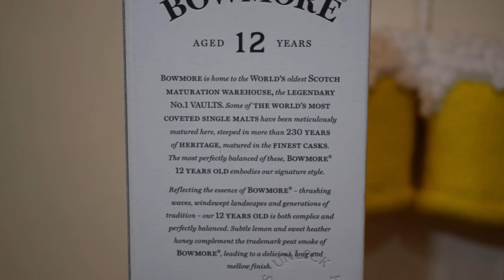Bowmore 12 Year Old Whisky PL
Ale Degustacja szkockiej Single Malt Whiskey: Bowmore 12 Year Old Whiskey

Kraj: Szkocja
Region: Islay Whiskey
Destylarnia: Bowmore
Wiek: 12-letnia whisky
Styl: whisky single malt
Alkohol: 40,0%
Islay Single Malt Scotch Whisky
Odzwierciedlając istotę Bowmore - miotające fale, smagane wiatrem krajobrazy i pokolenia tradycji - nasze 12 lat jest zarówno złożone, jak i doskonale wyważone. Subtelny cytrynowy i słodki miód wrzosowy uzupełniają charakterystyczny dym torfowy Bowmore, prowadząc do pysznego, długiego i łagodnego finiszu.
Bowmore to najstarsza destylarnia na wyspie Islay, w której znajduje się najstarszy na świecie magazyn dojrzewania whisky - No. 1 Vaults. To w tym legendarnym magazynie whisky Bowmore przez prawie 240 lat pieczołowicie dojrzewała przez naszych mistrzów gorzelnictwa.
Nasz charakterystyczny styl gorzelniczy z torfowym dymem, cytrusami i wanilią. Doskonale wyważona w wieku 12 lat.

Soundtrack:
Skye Boat Song. Scots Wha Hae Wi' Wallace Bled (Scotland)